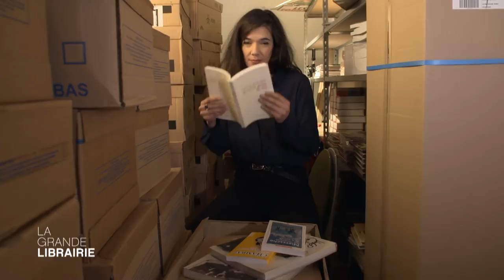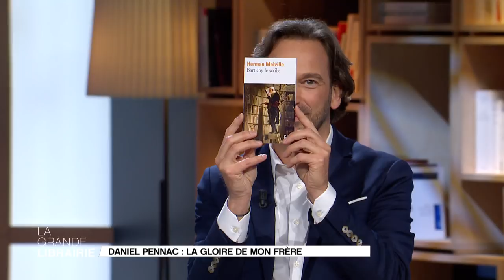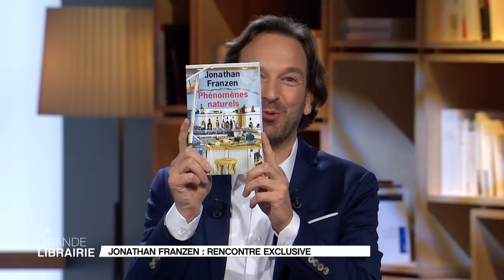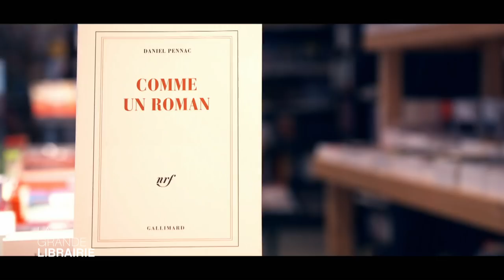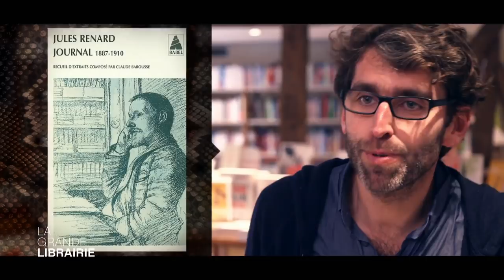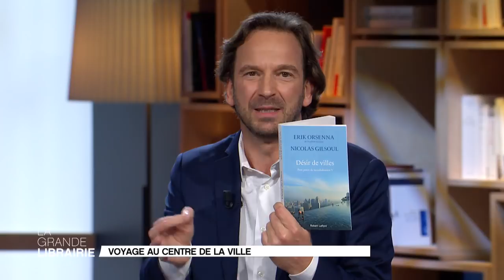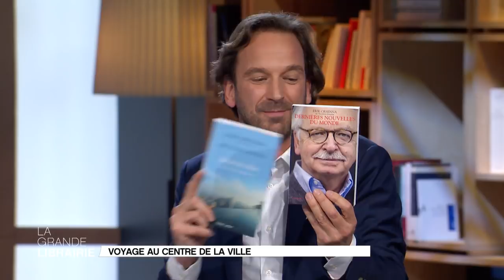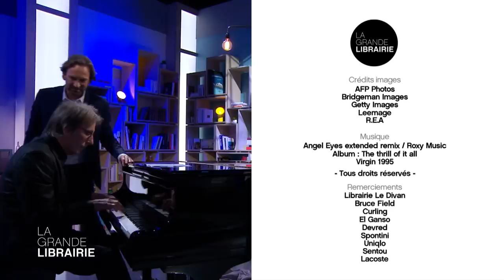05.04.18 - INTEGRALE - D. Pennac, J. Franzen, A. Corbin, D. Sallenave, E. Orsenna et N. Gilsoul.